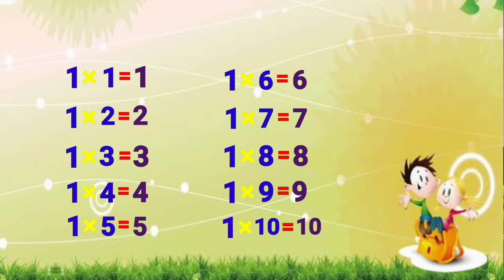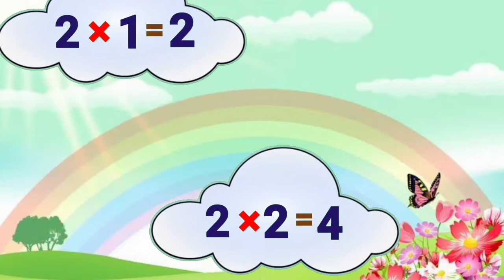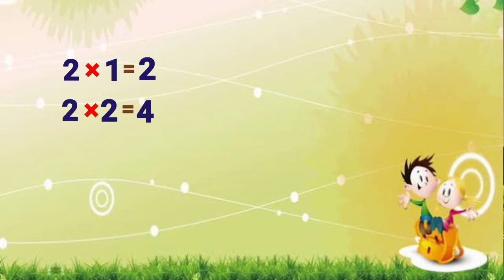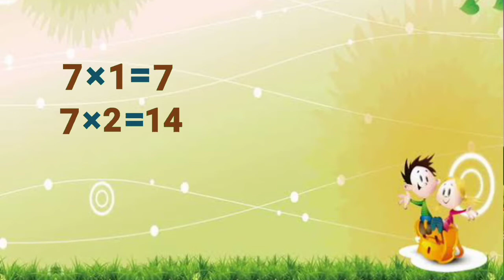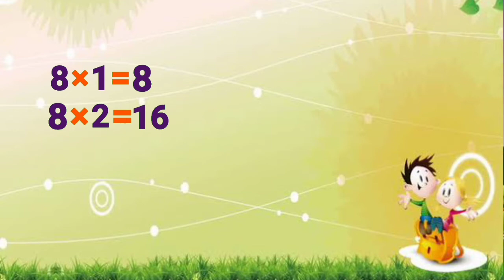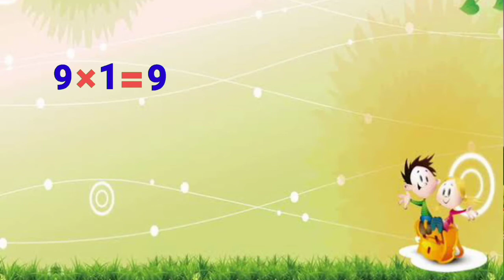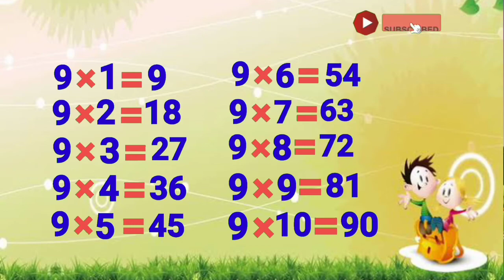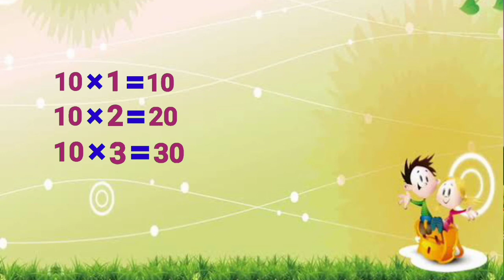Table of 1 to 10 |multiplication table 1 to 10 |tables |maths tables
Table of 1 to 10 |multiplication table 1 to 10 |1-10 table |tables |maths tables ‎@RS Gauri